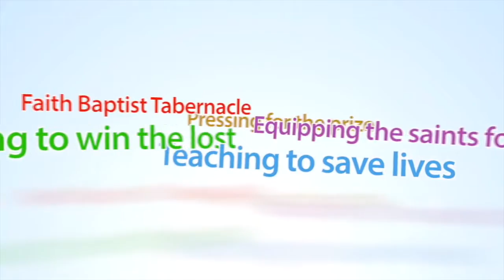Phillippians 4-Peace: God's Gift in Troubling Times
This is a continuation of our study on the Book of Philippians with a focus on Philippians 4:4-8, which tells us to not worry when troubling times come.

We are an independent Baptist church in North Highlands, California standing for the fundamentals of the Christian faith. We invite you to come visit us.